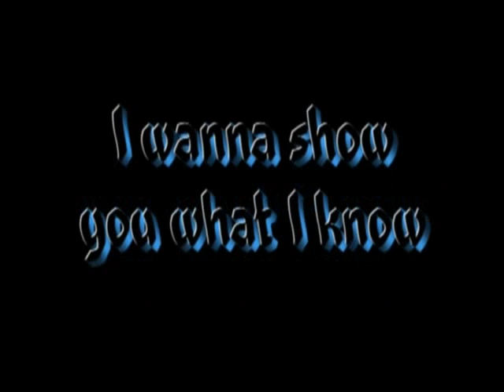Shadow | 2 years in Jumpstyle | 04. 16.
Hi everybody :)
This is my 2 years in jumpstyle:)
Sorry for bad solos...i haven't got motivation but i wanted to make the movie :D

Tracklist

#1 Danough-He's a pirate

#2 Eryc Pridz-Pjanoo(Toneshifterz remix)

#3 Gotye-Somebody that i used to know(Abductorz bootleg)

P.S.: Dear haters! Fuck you :))) If you don't like me, don't watch & listen my videos/mixes ;)